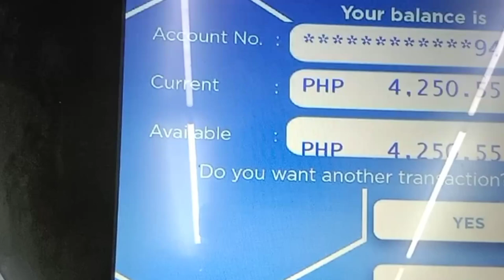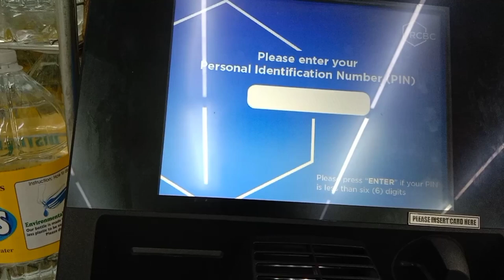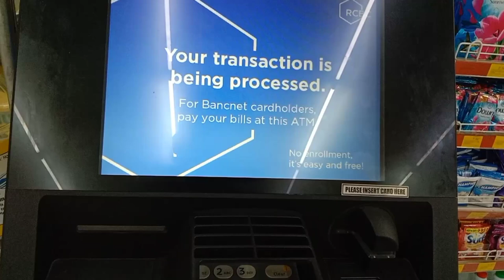SAHOD REVEAL LET'S GO